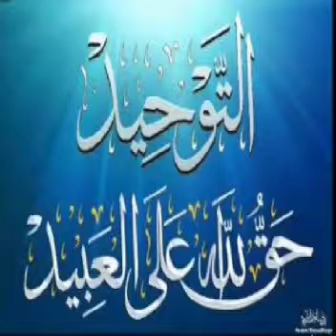Silsilah tawhid.. N 1